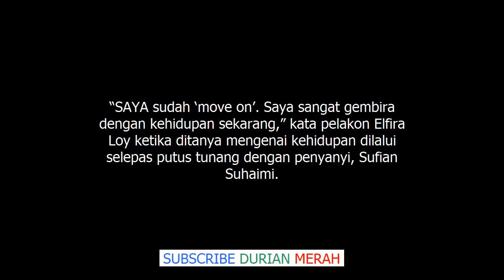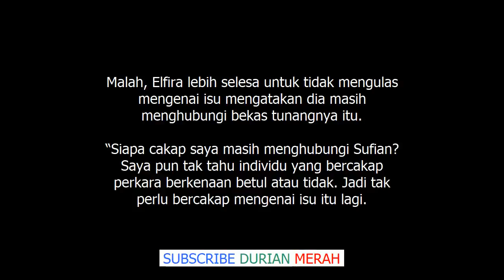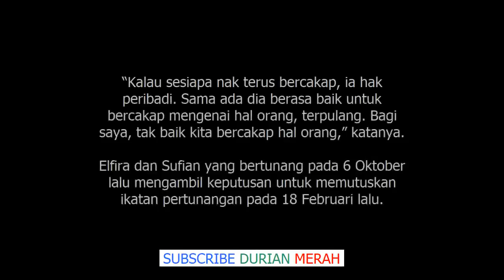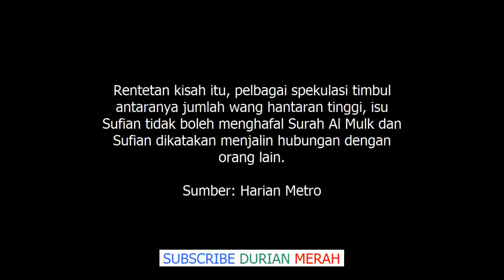Akhirnya Elfira Loy Jawab Isu Didakwa Masih Hubungi Sufian Suhaimi